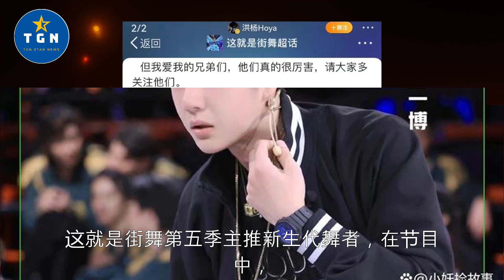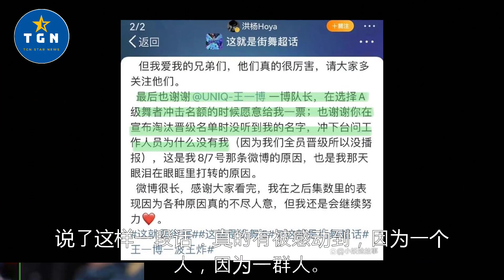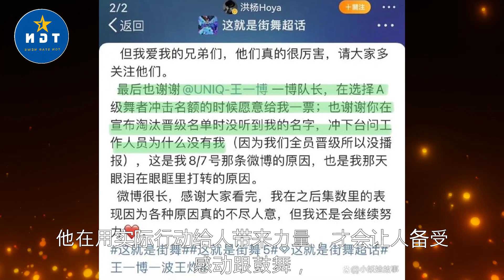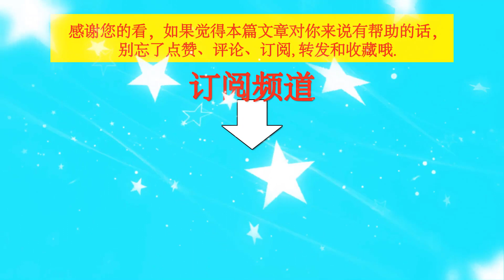王一博的一个举动，让舞者感动，对街舞的热爱，彰显人格魅力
王一博的一个举动，让舞者感动，对街舞的热爱，彰显人格魅力 | TGN Star News